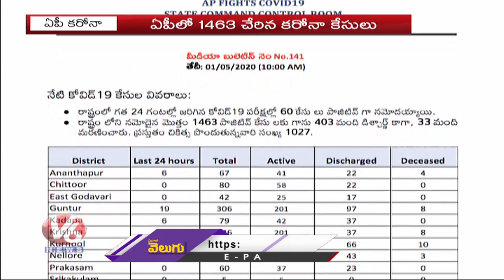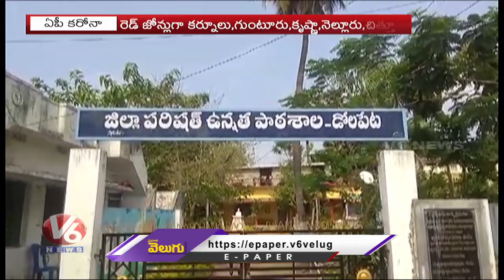60 New Corona Positive Cases Recorded In Andhra Pradesh | V6 Telugu News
60 New CoronaPositiveCases Recorded In AndhraPradesh